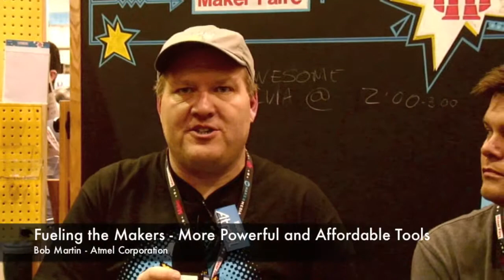Atmel Team Talks About the Maker Movement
At the recent Maker Faire, we were able to get some insights of the Maker movement over the last 10 years from Atmel representatives Bob Martin and Henrik Flodell. Bob and Henrik discuss how microcontrollers have evolved and which is now fueling the Internet of Things (IoT). Check out their thoughts.